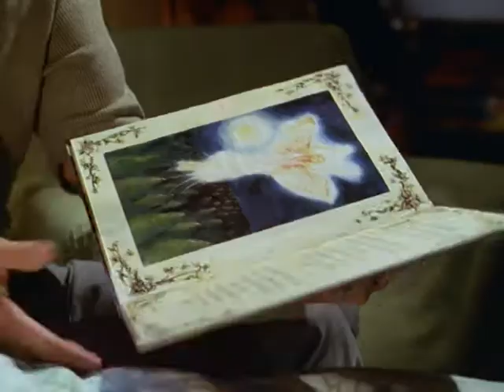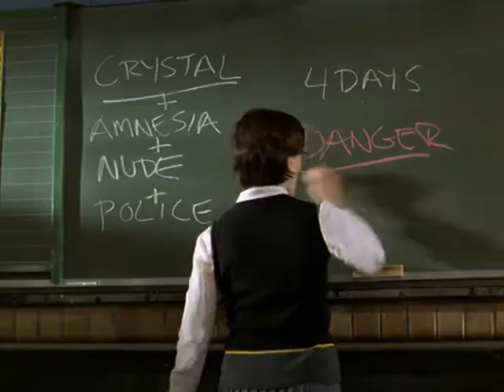DAZZLE (1999) | Official Trailer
Before bedtime, writer Tom Nightingale reads his fantastical fairytales to his daughter Melissa.  One night, an actual fairy, named Crystal, flies to Melissa's windowsill to listen to Tom's story, but an unfortunate development leaves her grown to human size.